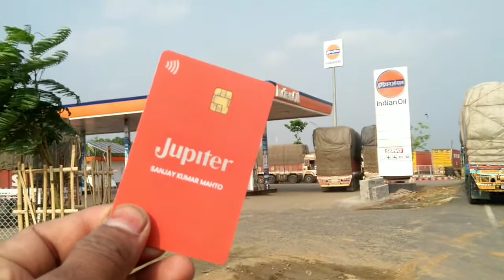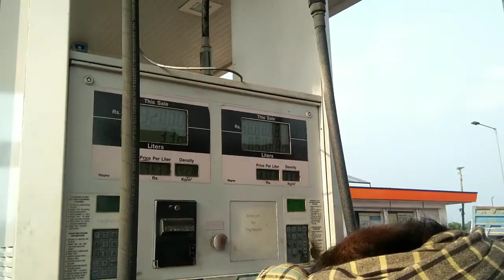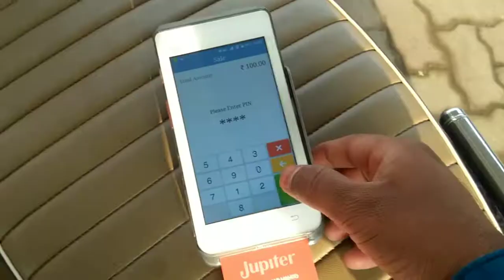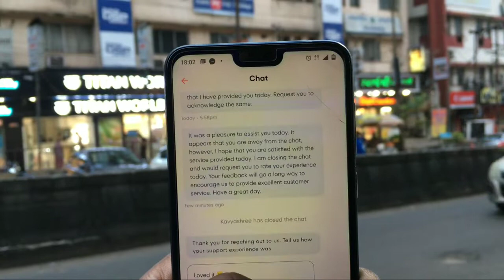क्या Indian Oil Petrol पंप में Petrol के लिए Jupiter VISA डेबिट कार्ड का उपयोग कर सकते हैं ?